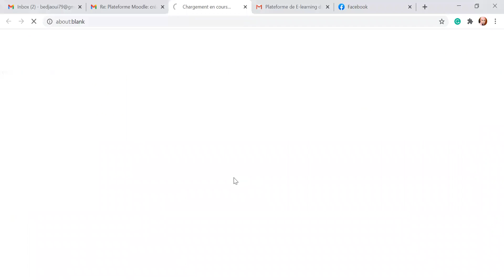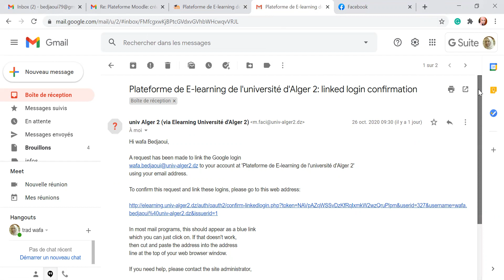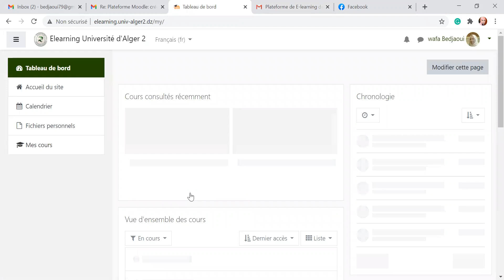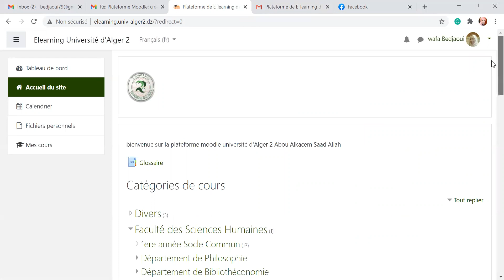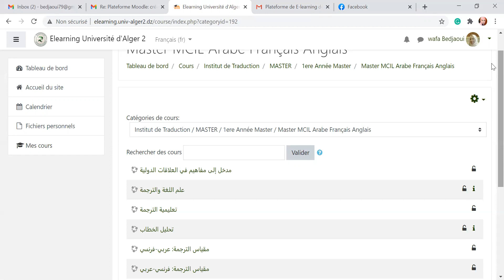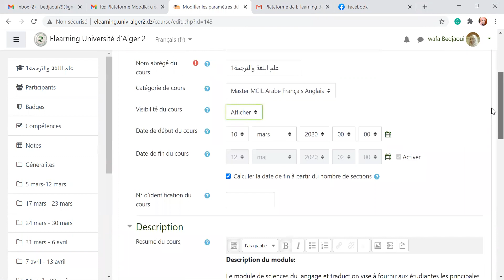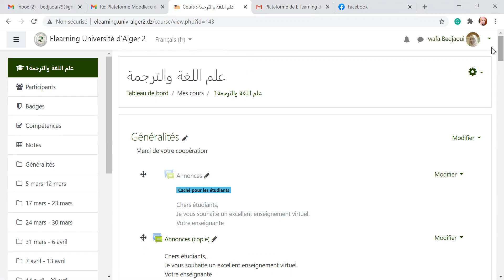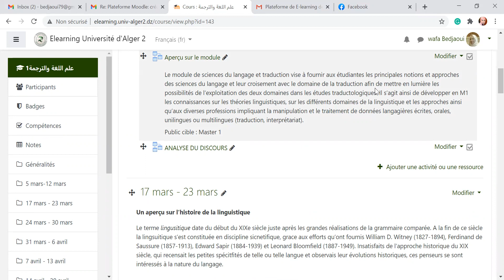Comment utiliser la plateforme Moodle?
Cette video a pour objectif de montrer aux enseignants de l'Institut de Traduction de l'Université d'Alger 2 comment utiliser la plateforme Moodle et créer un cours  sur cette plateforme.